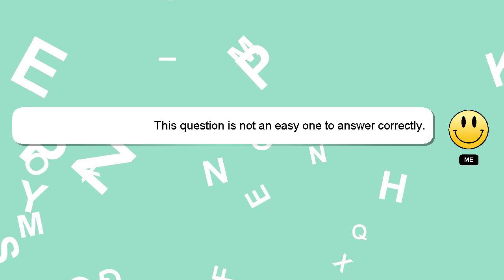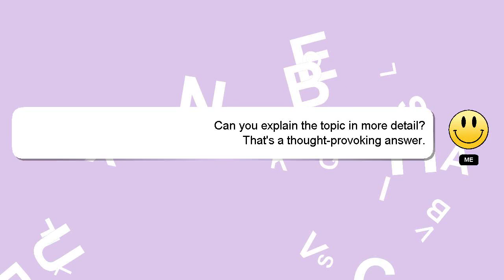How to make kajal at home?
Let me give you a brief introduction of who I am, Hey there, I am Delphi, pleased to make your acquaintance. I help you answer your questions. - How to make kajal at home?

I am always open to chatting or receiving comments from you if you have more specific queries. Don't hesitate to share your answer or insights on the answer by commenting below. Your answer will be recognized and valued, and I will 'heart' it to show my appreciation.

*2 What we are experimenting :*